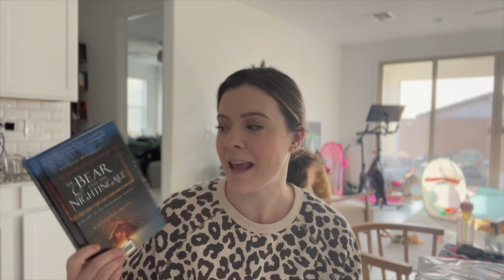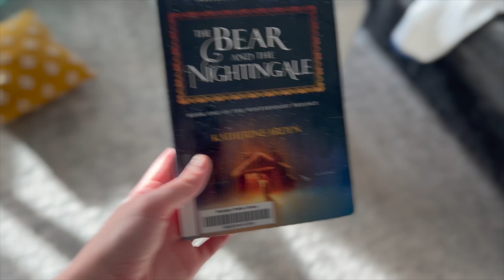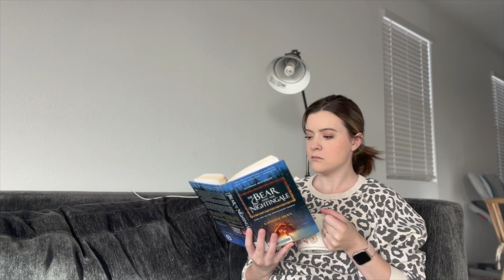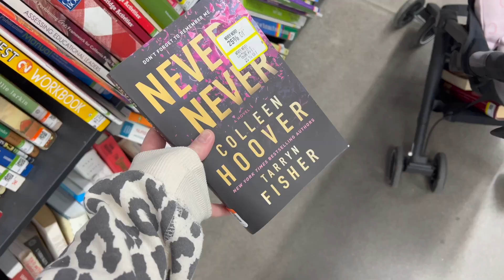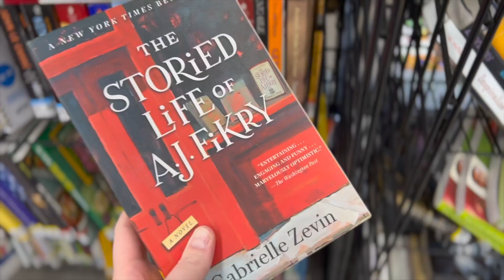a very bookish day in the life// vlog